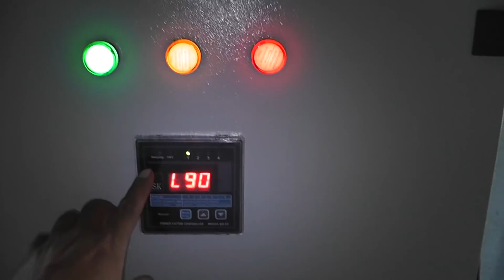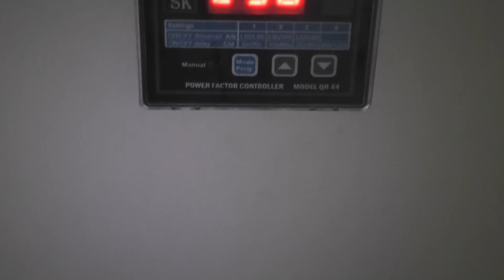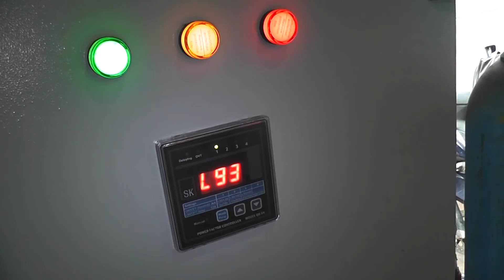LỖI MẮC PHẢI KHI LẮP TẤT CẢ CÁC BỘ ĐIỀU KHIỂN TỤ BÙ Cơ Điện MECHANICAL ENGINEERING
Kỹ Thuật Thi Công Cơ Điện MECHANICAL ENGINEERING - LỖI MẮC PHẢI KHI LẮP TẤT CẢ CÁC BỘ ĐIỀU KHIỂN TỤ BÙ
CÁC KHÓA HỌC CÓ THỂ BẠN SẼ QUAN TÂM

01. Thiết Kế Điện Tòa Nhà
02. Thiết kế HT cơ điện tòa nhà (combo: Điện, Nước, DHKK)
03. Thiết kế HT DHKK tòa nhà
04. Thiết kế HT CTN tòa nhà
05. Revit mep (combo: Điện, nước, DHKK)
06. Shopdrawing Autocad - Thầy Việt (combo: Điện, nước)
08. Shopdrawing Autocad - Thầy Phi (combo: Điện, nước, DHKK)
09. Thiết kế điện công trình nhà dân, biệt thự
10. Thiết kế HT cơ điện công trình nhà dân, biệt thự (combo: Điện, Nước, DHKK)
11. Thiết kế DHKK công trình nhà dân, biệt thự
12. Thiết kế CTN công trình nhà dân, biệt thự
13. Shopdrawing Autocad - Thầy Việt (phần điện)
14. Shopdrawing Autocad - Thầy Việt (phần CTN)
15. Bí quyết vượt qua phỏng vấn
16. Hồ sơ thanh quyết toán
17. Revit mep - Phần điện
20. Thiết kế hệ thống PCCC

THIẾT KẾ ĐIỆN TÒA NHÀ | VNK EDU
KÊNH: NGUYENHUNG.INFO
© Bản quyền thuộc về nguyenhung.info